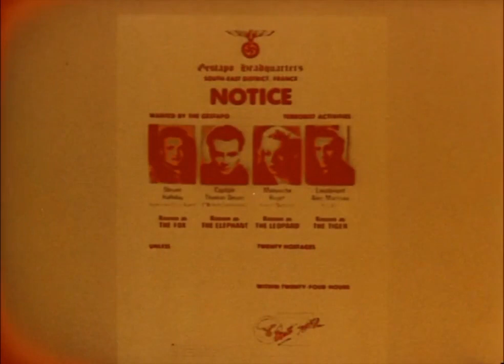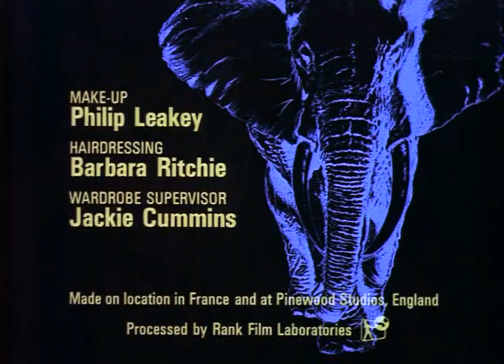Classic TV Theme: The Zoo Gang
A 1974 ITC show, 'Zoo Gang' was based on a book by Paul Gallico. Four former Resistance fighters reunite years later to avenge a fallen comrade, and stick around to scam other criminals and con artists. It's a bit like 'Four Just Men' but with color photography of the French Riviera. Brian Keith was the American (the series ran on NBC in the States) along with fellow adventurers John Mills, Lili Palmer, and Barry Morse. The show had a short run (six episodes); Mills recalled that the early scripts were 'sensational', the later ones 'dreadful'. The background music was by Ken Thorne, but the theme was composed by Paul and Linda McCartney, performed by Sir Paul and Wings.
00:00 Opening titles.
01:06 End credits.